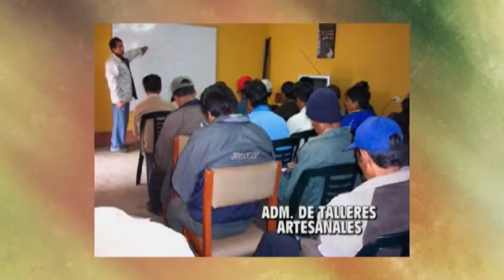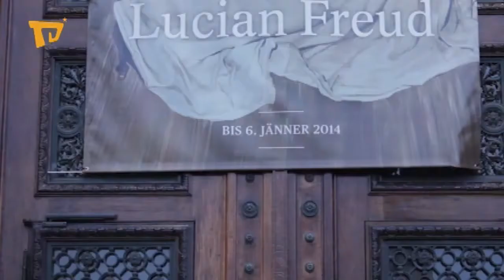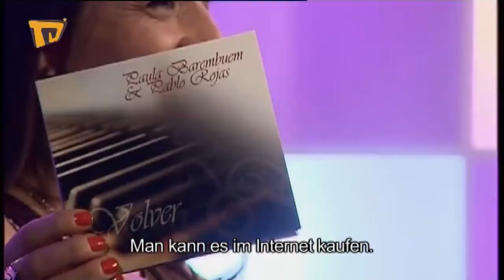Patagonien Quartett on LatinoTV Austria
The last song was cut from this edition, but no from the live broadcast, we hope to have it soon!